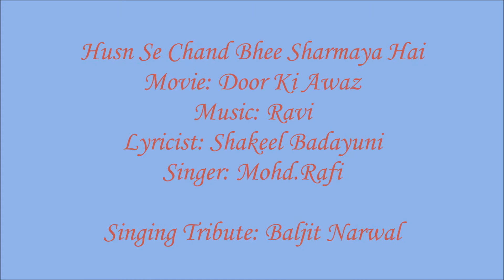| Husn Se Chand Bhee Sharmaya Hai | Mohd. Rafi | Baljit Narwal |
Husn Se Chand Bhee Sharmaya Hai -Baljit Narwal

A very Loving Tribute to Mohd.Rafi saheb By Baljit Narwal

I sincerely hope you will enjoy my singing effort
Please listen in your leisure and leave your valuable feedback

Movie:  Door Ki Awaz(1964)
Singer: Mohd.Rafi
Lyricist: Shakeel Badayuni
Singing tribute by Baljit Narwal

2. I DO NOT OWN OR CLAIM TO OWN COPYRIGHT ON ANYTHING ASSOCIATED WITH THIS SONG / VIDEO WHICH IS VESTED WITH ORIGINAL PRODUCERS
3. THE UPLOAD IS FOR NON-COMMERCIAL PERSONAL ENTERTAINMENT & FUN ONLY